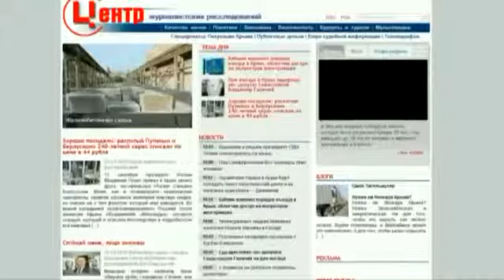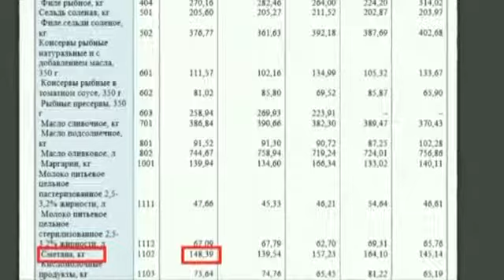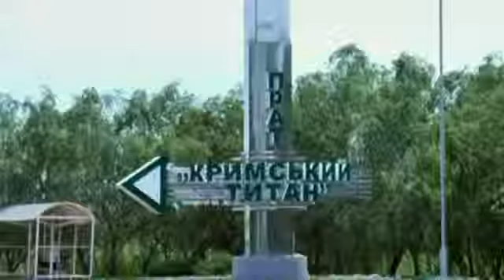Вопрос национальной безопасности. Эфир 24.09.2015. Часть 1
Программа посвящена гражданской блокаде поставок украинских товаров в оккупированный Крым.
Гость в студии - народный депутат Украины, лидер меджлиса крымскотатарского народа Рефат Чубаров — о развитии акции протеста и о том, реальна ли энергетическая блокада полуострова.
На Skype-связи — первый заместитель прокурора АРК Назар Холодницкий.